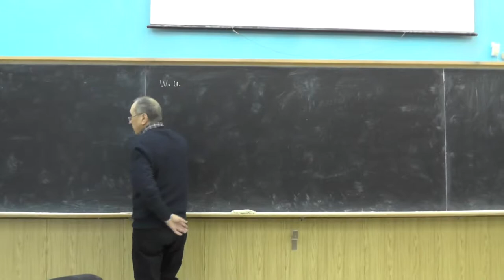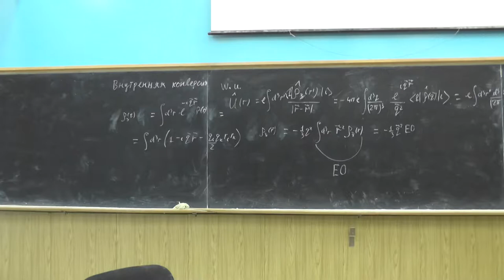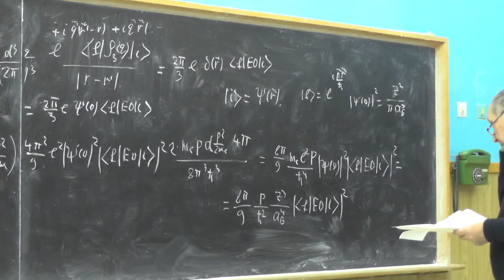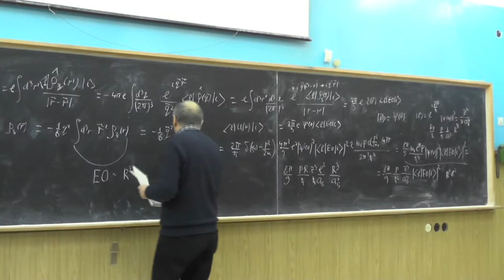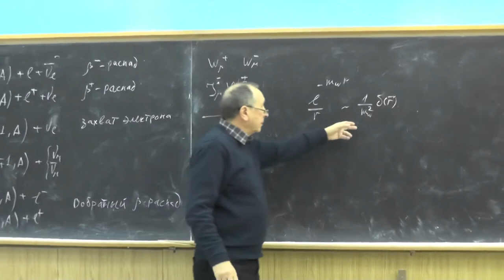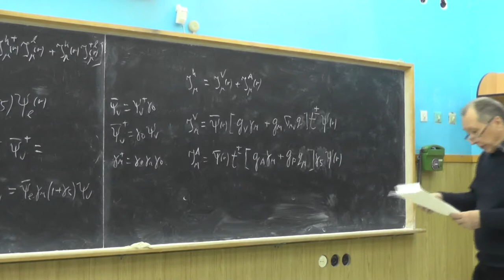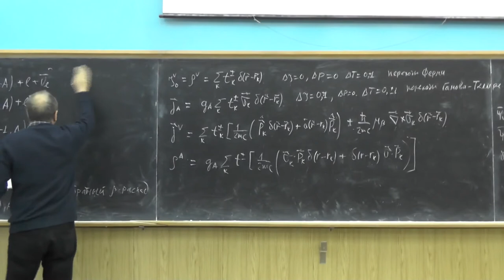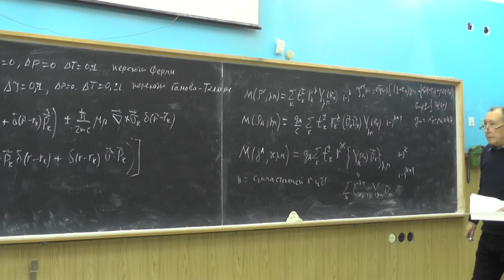Физика атомного ядра, В.Ф. Дмитриев. Лекция 15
Явление внутренней конверсии. Оценка вероятности внутренней конверсии для s-электронов. Коэффициент внутренней конверсии.

Слабое взаимодействие в ядрах. β-процессы. Эффективный гамильтониан слабого взаимодействия. Константа Ферми. Лептонные и адронные слабые токи. Гипотеза универсальности. Нерелятивистское приближение для адронных токов. Переходы Ферми и Гамова-Теллера.